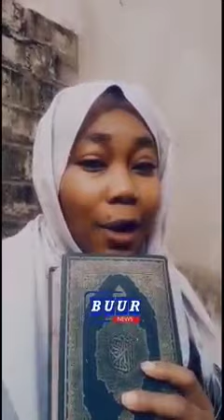Accusations De Adji Raby Sarr, sa patronne jure sur le coran « limou walh lep ay fen la »